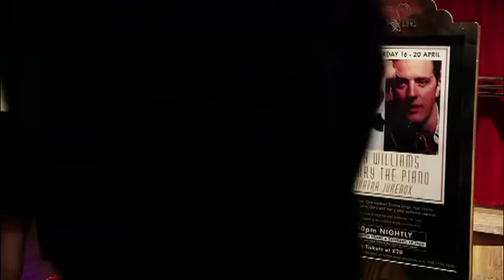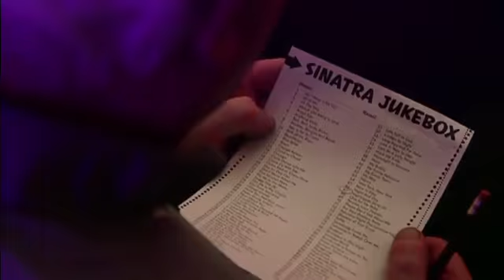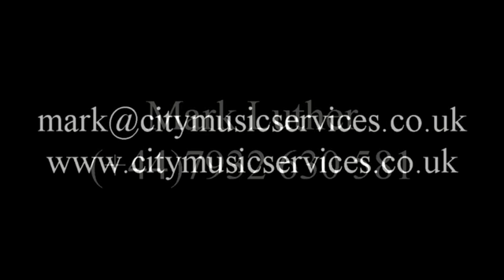CMS Entertainment Solutions Presents Gary Williams Sinatra Jukebox